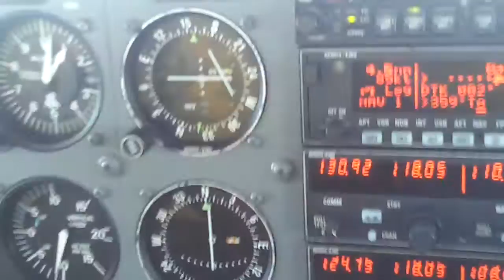Gusty crosswind approach to Naxos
Nice winter approach to Naxos on 14/1/2016 with winds from 300' @18G28 Kts